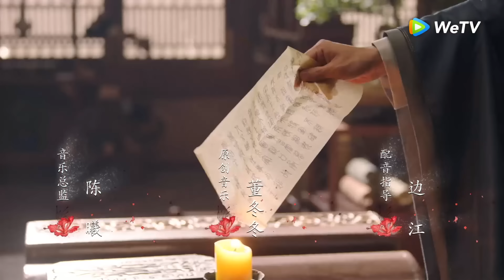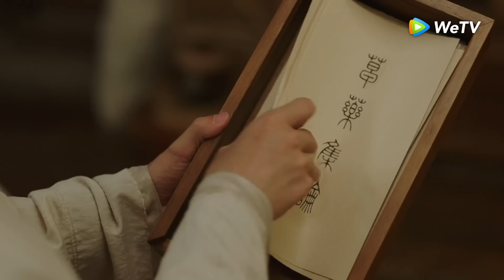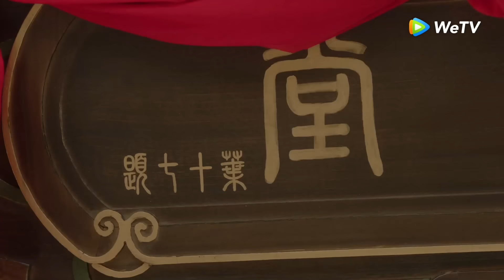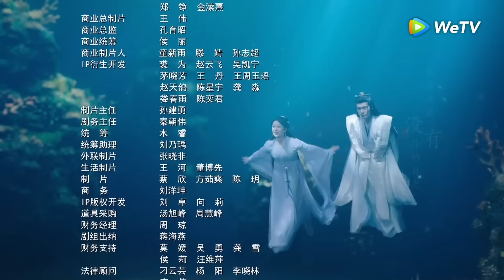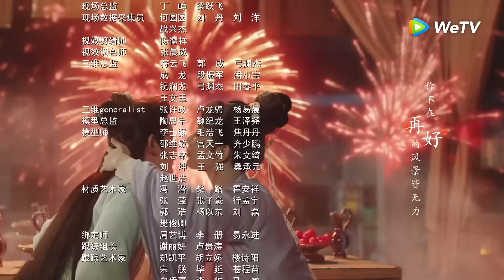ซีรีส์จีน | ห้วงคำนึง ดวงใจนิรันดร์ ภาค2 (Lost You Forever S2) พากย์ไทย | EP.9 Full HD | WeTV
นักแสดง: หยางจื่อ, จางหว่านอี้, เติ้งเหวย, ไต้ลู่หวา, หวังหงอี้, ถานเจี้ยนซื่อ
สมัยบรรพกาลคน เทพและปีศาจอยู่ร่วมกัน องค์หญิงแห่งเกาซิงจิ่วเหยาที่พเนจรอยู่ในดินแดนอันห่างไกลไม่เพียงแต่สูญเสียฐานะแล้วยังเสียรูปลักษณ์ไปด้วย นางกลายเป็นเหวินเสี่ยวลิ่ว ซินแสผู้ไร้ที่ไปอยู่ที่ตำบลชิงสุ่ย เหวินเสี่ยวลิ่วบังเอิญช่วยเหลือถูซานจิ่งคุณชายจากชิงชิวจนเกิดเป็นความรัก เชียงเสวียนองค์ชายแห่งเซวียนหยวนลูกผู้พี่ของเสี่ยวเยาตามหาเสี่ยวเยาไปทั่วพิภพจนมาถึงตำบลชิงสุ่ย ได้มาพบกับเสี่ยวเยาแต่ก็จำกันไม่ได้จนผ่านอุปสรรคมากมายในที่สุดเสี่ยวเยาได้ฐานะองค์หญิงกลับคืนมา เพื่อที่จะรวมแผ่นดินเชียงเสวียนยอมตัดความรักส่วนตัวเพื่อขึ้นเป็นราชา เสี่ยวเยาก็คอยช่วยเชียงเสวียนจนสำเร็จ แล้วเร้นกายไปจากยุทธภพพร้อมถูซานจิ่ง เชียงเสวียนตั้งใจดูแลบ้านเมืองให้สงบสุข เพราะรู้ว่าขอแค่บ้านเมืองสงบสุขเสี่ยวเยาของเขาก็จะสงบสุขไปด้วย